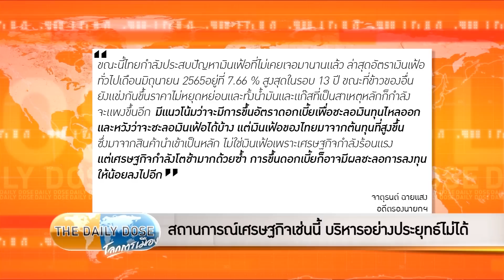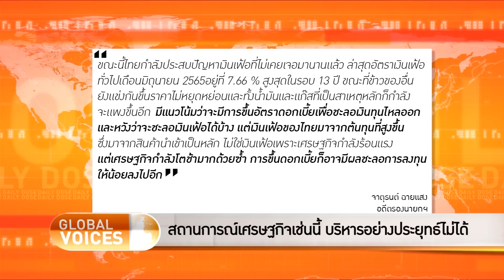The Daily Dose - สถานการณ์เศรษฐกิจเช่นนี้ บริหารอย่างประยุทธ์ไม่ได้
TheDailyDose ประจำวันที่ 6 กรกฎาคม 2565